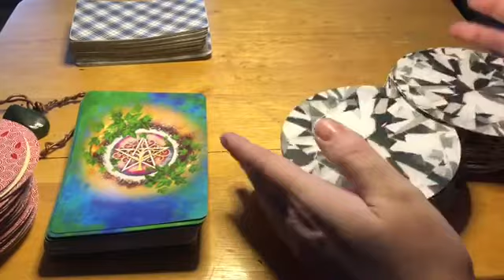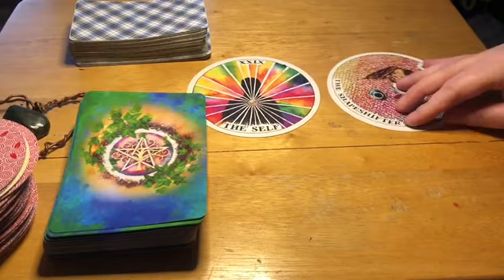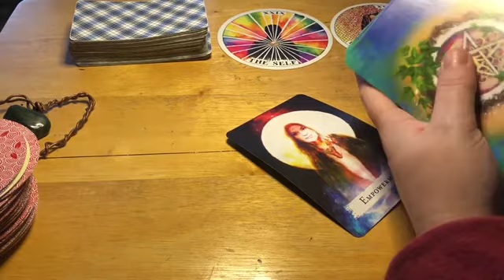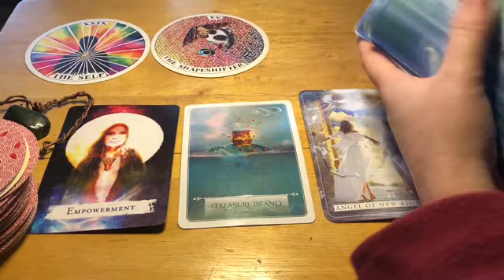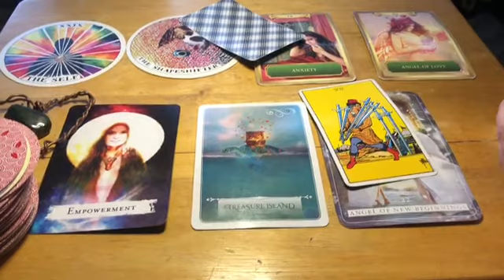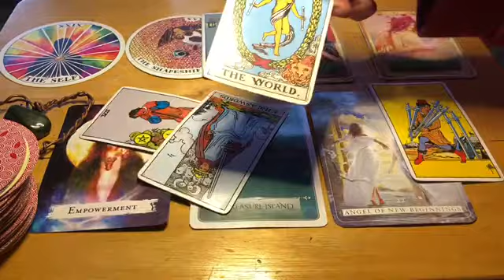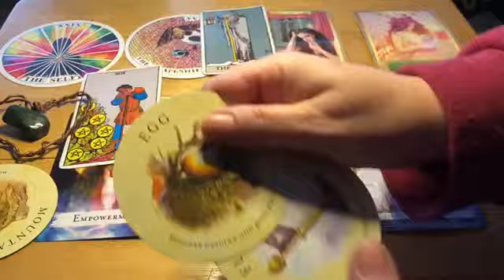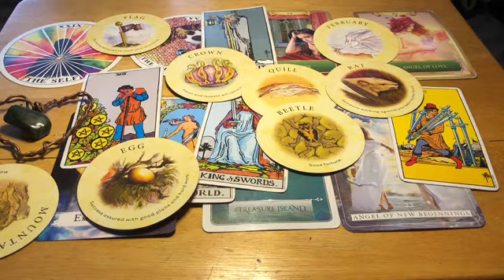Taurus 🤑Time for Your Fortune 🔮 Weekly Tarot Oracle February (1-7), 2021